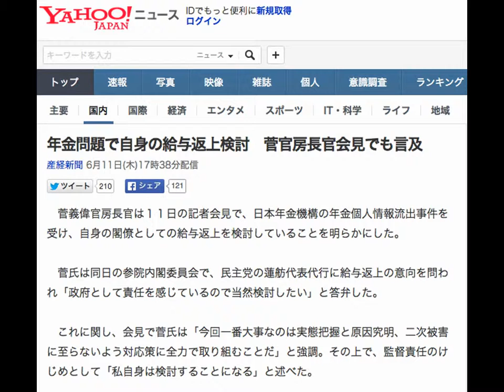年金問題で自身の給与返上検討 菅官房長官会見でも言及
産経新聞 6月11日(木)17時38分配信
　菅義偉官房長官は１１日の記者会見で、日本年金機構の年金個人情報流出事件を受け、自身の閣僚としての給与返上を検討していることを明らかにした。

　菅氏は同日の参院内閣委員会で、民主党の蓮舫代表代行に給与返上の意向を問われ「政府として責任を感じているので当然検討したい」と答弁した。

　これに関し、会見で菅氏は「今回一番大事なのは実態把握と原因究明、二次被害に至らないよう対応策に全力で取り組むことだ」と強調。その上で、監督責任のけじめとして「私自身は検討することになる」と述べた。
【関連記事】
• 年金機構情報流出　また機構の「ずさん」対応判明　専門家「知識も備えもない」
• アダルトサイト閲覧、突然「カシャ」…巧妙化する“ワンクリック詐欺”の手口
• スマホ侵入に２分、プリウス勝手に急加速…　ハッカー“遠隔操作”の恐怖
• 日本を踏み台にサイバー攻撃…中国向け「代理サーバー」から仰天犯罪情報
• りそな銀“バカッター”騒動　関ジャニの来店情報漏えいで謝罪

菅義偉（すがよしひで）
所属院　選挙区　政党：
衆議院　神奈川県2区　自民党
プロフィール：
1948年12月6日生　初当選/1996年　当選回数/7回
• ‹年金情報流出›菅官房長官「けじめ」と給与返上を検討 毎日新聞 19時38分
• 「年金そのものは漏れていない」　菅官房長官 朝日新聞デジタル 18時37分
• 「漏れた年金」誤解招く＝菅長官 時事通信 17時30分
• 年金問題で歳費返上検討＝菅長官 時事通信 12時49分
• ‹年金情報流出›官房長官「ネット遮断すべきだった」 毎日新聞 10日(水)22時33分
関連テーマ
テーマとは？
• 菅義偉208USERS
• 民主党272USERS
• 日本年金機構570USERS